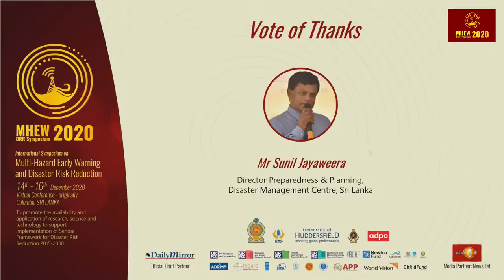Launch of Colombo 2020 MHEW and DRR Declaration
The final plenary session would lead to the adoption of “The Colombo Declaration”, to promote the availability and application of research, science and technology to support implementation of Sendai Framework for Disaster Risk Reduction 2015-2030, which will be followed by the symposium closing ceremony.
The chief guest of today's closing ceremony will be Major General (Rtd) G.D.H. Kamal Gunaratne: Secretary, Ministry of Defence and Secretary, State Ministry of National Security, Home Affairs and Disaster Management.
The highlight of today's closing ceremony, is the adoption of the "Colombo Declaration", promoting the accessibility and application of science, technology, and research for enhanced multi-hazard early warning and disaster risk reduction, and supporting the implementation of the Sendai Framework for Disaster Risk Reduction towards 2030 and this declaration will be adopted by the professionals and practitioners of Disaster Risk Management in Sri Lanka and it will be a major event of its own kind in Sri Lanka.